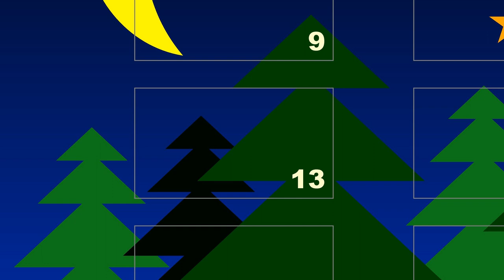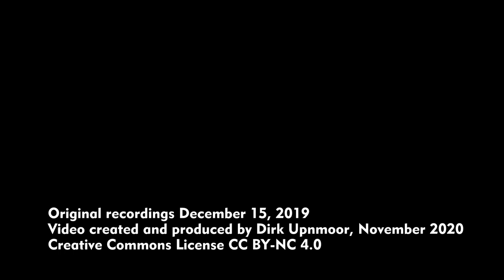Adventskalender 2020, 13. Dezember: U-Bahn Hamburg – Bahnhof Barmbek im Advent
Adventsstimmung bei der Hochbahn in Hamburg-Barmbek. Dort wird normalerweise jedes Jahr ein Weihnachtsbaum am Stellwerk aufgestellt. Wir sehen einen einfahrenden Zug aus DT5-Einheiten und einen Zug aus DT4, der in Richtung Wandsbek-Gartenstadt ausfährt. Aufnahmen vom 15. Dezember 2019